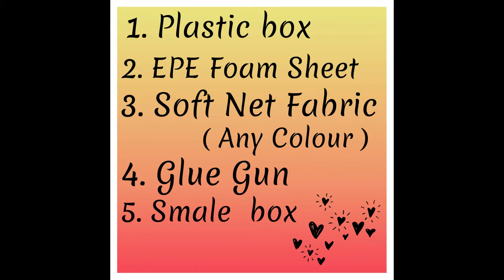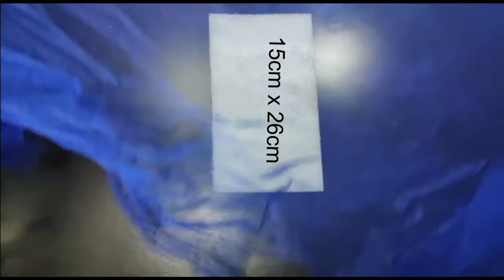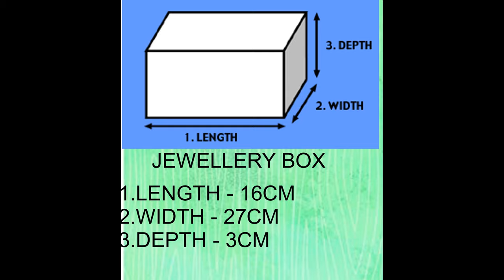D.I.Y. Jewellery Box | Very Very Simple Steps | I Love Creativity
So , Today I am going to show you how to make Jewellery Box . With Very Very Simple Steps.. And I Know That You are going to love this so much...

And its is easily customisable ! You can take any colour of fabric as you wish . Box will always look Wonderfull in your room ...
Hope You Try It Out !

Please Make Sure that if you like it then plz subscribe and hit the bell icon , likes the video if you like and you can also dislike the video if you don't like the video And share the video with everyone .

And please comment down the next video idea .

Requirements ---
1. Plastic Box
2. EPE Foam Sheet
3. Soft Net Fabric ( Any colour )
I have taken Dark Blue and you can take any colour .
4. Glue Gun
5. Small Box